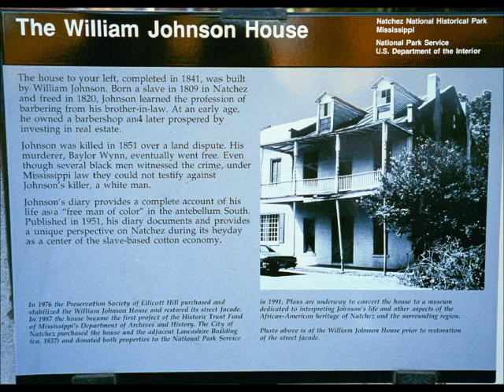Jun 16 Recognition Well Deserved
K'metrick Johnson, a student at Natchez Early College Academy, presents today's Natchez History Minute about the listing of the William Johnson house in the National Registrar of Historical Places. Listed on this day June 16, 1976, the house once home to the " Barber of Natchez" is today apart of Natchez National Historical Park.